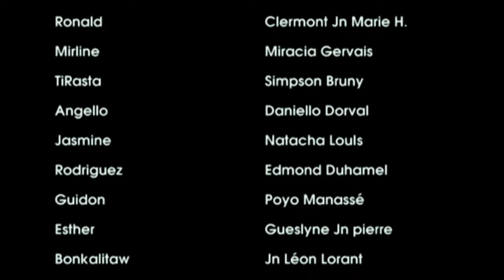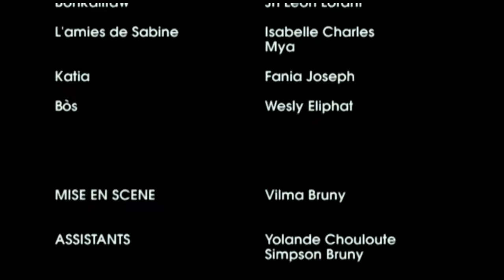IMPACT Feuilleton Episode 1 Full - Haitian Entertainment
Un Feuilleton réalisée par VB Production.

Le Feuilleton " IMPACT " est disponible sur KajouTV Youtube Channel, wap ka gade yon nouvo épisode chak Samedi, prochen episode lan se pou demain DIEU voulant, Pa bliye ou ka gade impact tou sou Kajou Tv channel 9 IPTV Box.
Toujou envite zanmi'w gadé feuilleton an, se fason sa a ou ka sipòte yo.
soyez branché !

Licensed and Authorized by VB Production.

IMPACT Feuilleton is now Showing on Kajou TV. DON'T MISS IT!!